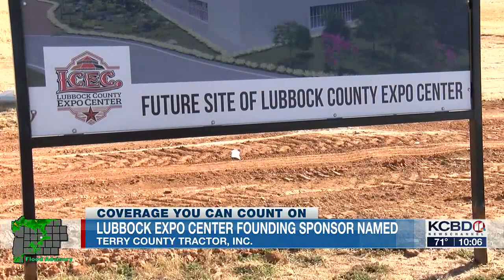Terry County Tractor named founding sponsor for Lubbock County Expo Center (10 p.m.)